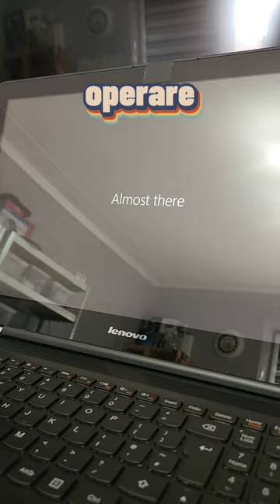Laptop tip tabletă care merge în reluare, uite cum să îl faci mai rapid! ✅